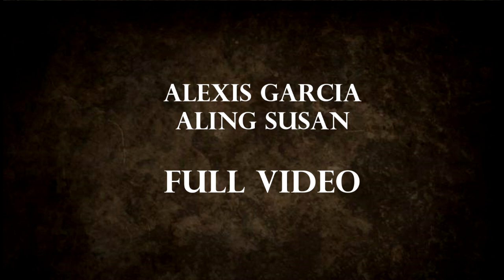PART 2 MAY MALAKING PROBLEMA SI ALING SUSAN SA LGBTQ MAKUKULONG | Alexis Garcia Nagpa-Tulfo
Video Credit: Alexis Garcia
Picture Credits:
Raffy Tulfo in Action
Alexis Garcia
Kristine T. Ibardolaza

raffytulfoinaction
raffytulfo
may malaking problema si aling susan sa lgbtq
alexis garcia
alexis hart garcia
kristine ibardolaza
aling susan
raffy tulfo in action aling susan
raffy tulfo aling susan
raffy tulfo alexis garcia
raffy tulfo in action alexis garcia
alexis garcia raffy tulfo in action
alexis garcia raffy tulfo
alexis garcia aling susan
aling susan alexis garcia